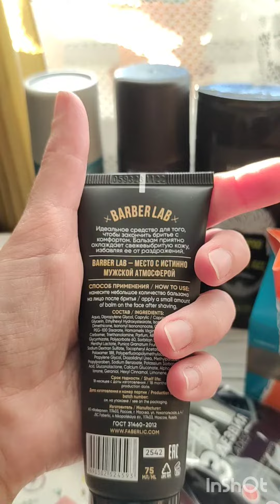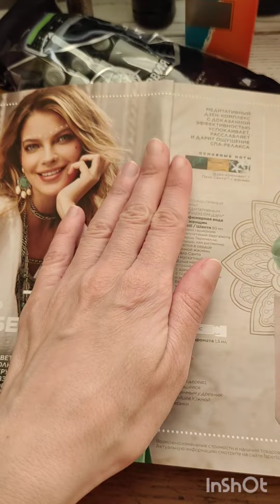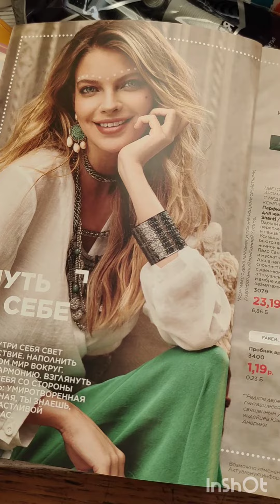Мини обзор заказов от 08.02.2023